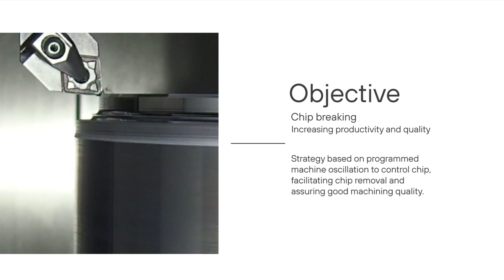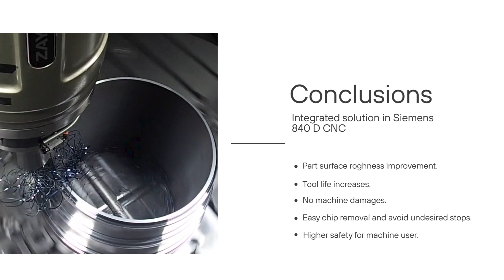ZAYER CNC APPS - CHIP BREAKING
Intelligent application developed by ZAYER that allows programmed machine  oscillation to improve chip removal, assuring machining quality and also increasing productivity.